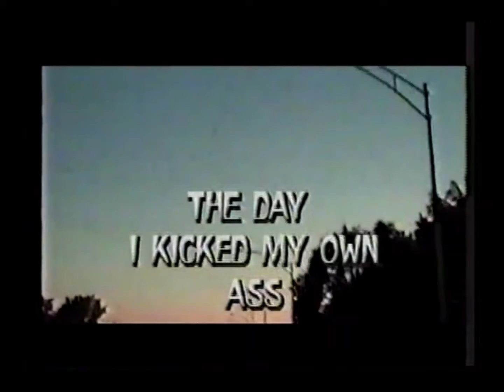Sam's Lost Productions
A few of Sammy Miami's first video productions made in 1997.